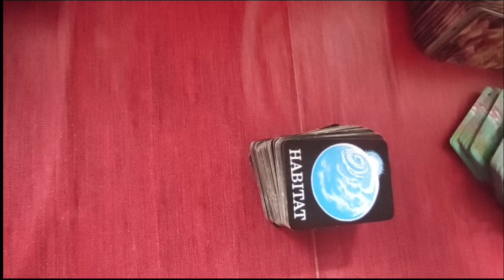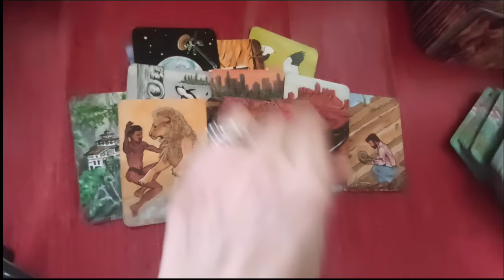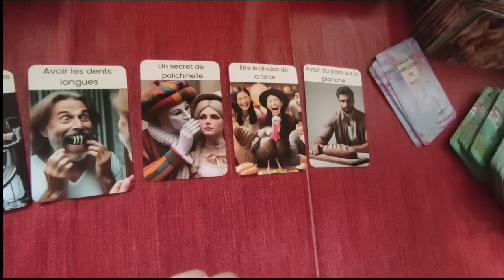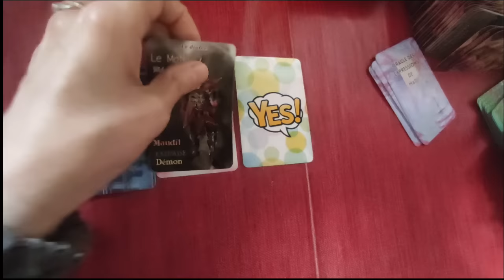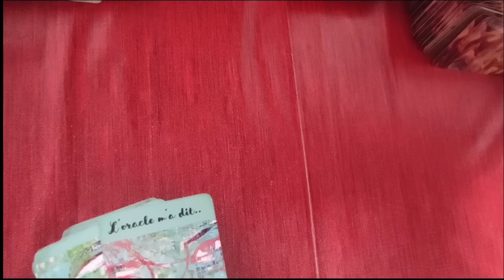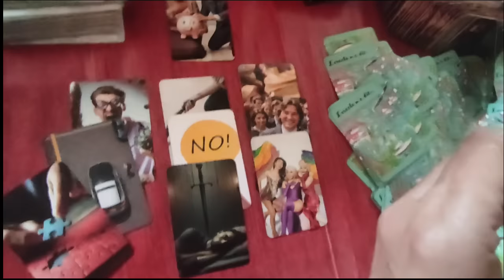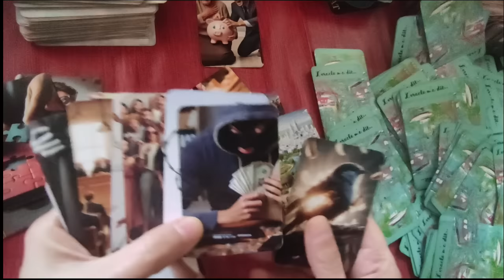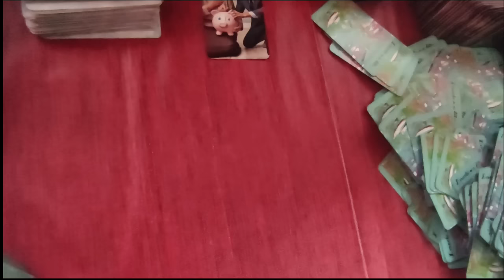La situation en Martinique...Mr Propre sait que Caligula ne finira pas son mandat!!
►chaîne de secours:
 ► Apprendre la cartomancie, c´est facile!